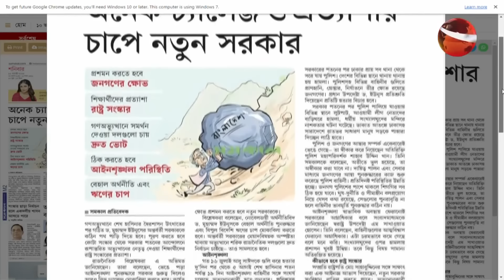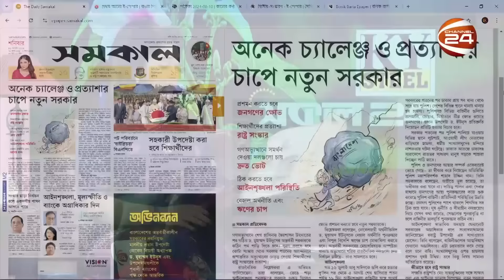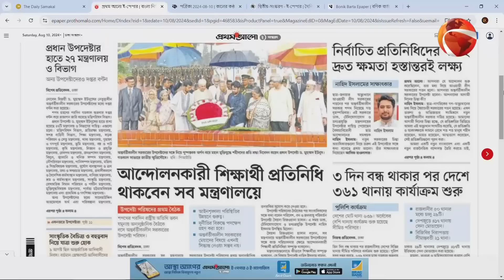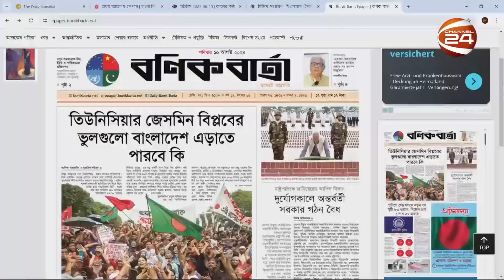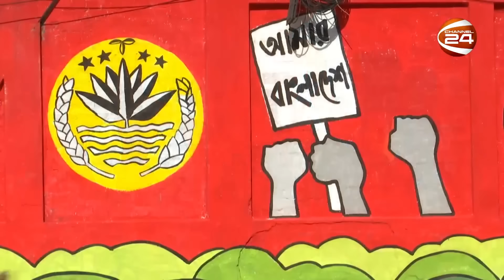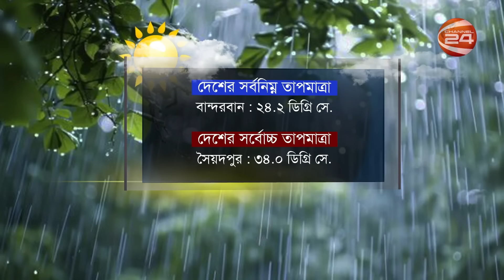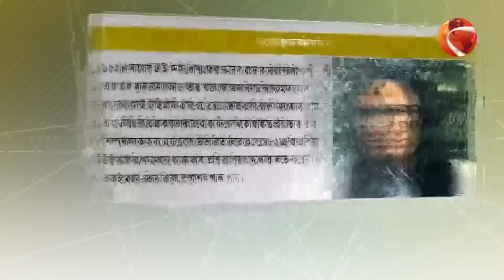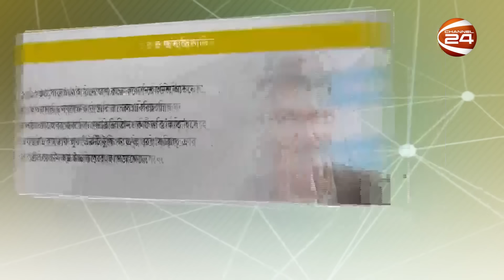সকাল 24 | Sokal 24 | ১০ আগস্ট ২০২৪ | Channel 24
সঞ্চালক: সারিকা তাবাসসুম
প্রযোজনা: শুভ্র রায়

»» Office Address:
Bangladesh.